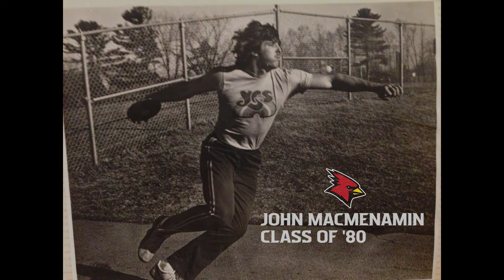John MacMenamin '80 - Plattsburgh State Athletic Hall of Fame Class of 2019